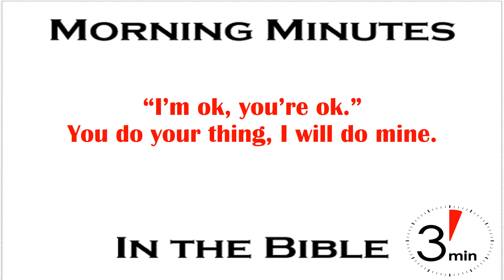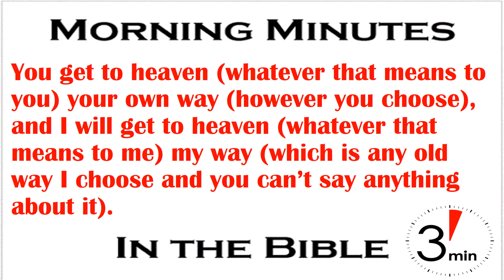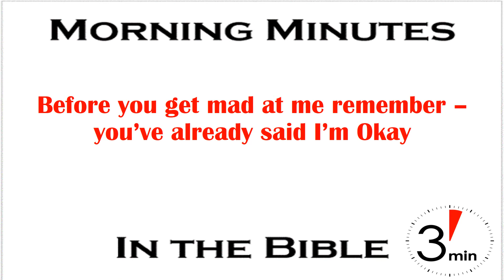Standing Firmly In Mid-Air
"There are no absolutes" boldly declares the relativist. "Is that an absolute?" meekly replies the absolutist. We live in a proudly relativist, "I'm okay, you're okay", let's all "do our own thing" time. As long as your thing isn't criticizing their thing. That's not okay.

The problem is that relativism at heart is irreconcilable. It is self-contradictory. It says in absolute terms that there are no absolutes. It's nonsense, but spoken with such affirmative faith that many fall for it, even consider it profound. The believer in relativism has, as the saying goes, both feet firmly planted in mid-air.

Come down to earth and plant both feet firmly on the solid foundation of Jesus Christ. 1 Corinthians 3:11.